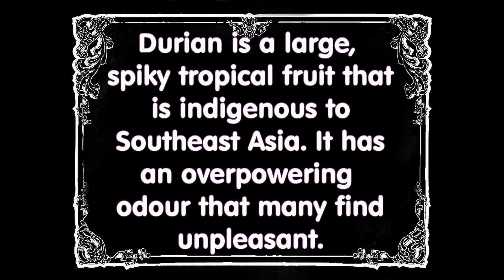The April Fools Day Beer Vs. Durian Challenge!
Our latest beer-venture! Zach Is Blinded By the Light! Durian Scars Us For Life! Tiny Movie Psychics! Beers in Costume Rentals! Ed is Not a Fan of April Fools Day! Engaging in Pettifoggery! The Flying Nun! And, of course, beer! On tap:

“Evening Edition”, a Dark Lager from Beyond The Pale Brewing Co.
"Eagle IPA", an IPA from Eagle Brewery